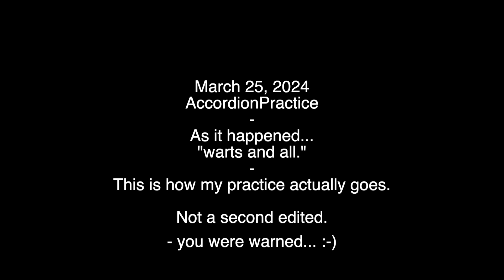Accordion Practice Vlog 5 - Raw 30 minute session. It's real, rough, and slow progress in real time.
Feel free to speed this up to view, I do eventually work on a couple tunes... that said, this week builds on my practice being repetition and correction for improvement. This is practice from a beginner's mindset, as I learn how the accordion works and how to play it.

I've been recording each practice session to watch my technique and position so I can learn from what still needs improvement for next session. I have not shared all of these videos, as this one is entirely unedited from start to finish and is what beginning accordion practice for an adult learner like me is really like. Just thought it might be interesting to see what my 30 minute daily practice regimen is like right now...as always, making some progress is the motivator. Baby steps are the way, little things change in every new practice session, and it can feel like steps backward but the cumulative effects of practice will begin to emerge.

I warm up with the right hand of Hanon for accordion exercise, not the whole series but just one or two ... I will start putting the bass in soon but since my piano right hand is somewhat ahead of the still learning how different the bass buttons are for left hand, I warm up left and right hand separately for now.  I'm using the first few exercises from a book specifically on playing bass on piano accordion.

After the right and left hand warmups I go through the tunes I want to work on, one from the Palmer-Hughes series and another from a series for adult learners, both with simple bass lines, to work on coordinating the hands. Some days are better than others, and the challenge  is usually due to the left hand coordination and muscle memory not being yet quite as good as the right (some days worse than others, but every time I practice there are small improvements).

I am still working on making hand position consistent while using a little better technique on both hands, while coordinating with the bellows which for early practices done slowly still has me running out of bellows air and awkward bellows changes - but as I get more coordinated on the left hand, and build up the muscle memory and coordination of working the bellows over longer phrases, the changes are getting a little smoother.

Is my playing improving? Yes, definitely. Am I any good at all yet? Nope, and that's not the goal of practice like this - it's to get used to the instrument and work on stopping when errors are made or things don't coordinate, moving back a bit in whatever I'm doing and working out the thing that went wrong until I get it right (or at least better) and then repeating the right sequence or movement or series of notes or whatever, until I do it correctly.

And stopping before I'm worn out (either physically or mentally, which right now is at about a half hour).  After a point, the practice degrades when my fingers or brain are "done" for the day... it's a little longer some days than others. I might try and push through that a few minutes longer next time and see if that makes any difference, like slowing WAY down when that happens and working on corrections again just to finish on a "win"...

To anyone else wherever you are in your learning of a musical instrument I will say just keep on practicing like nobody else is listening and put in the work. You will fumble, you will fail to sound beautiful, and you will repeat and repeat phrases until it's tiresome - and it will all be worth it! Just keep practicing with grace to where you are in your journey with the instrument.